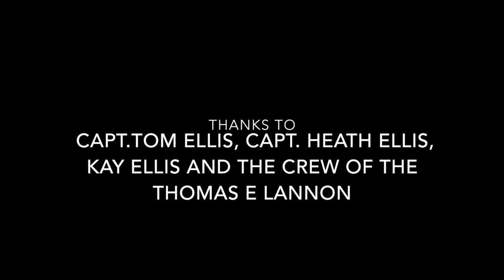Greeting Columbia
Aboard the THOMAS E LANNON to greet the arrival of the Schooner Columbia at Gloucester, Ma.